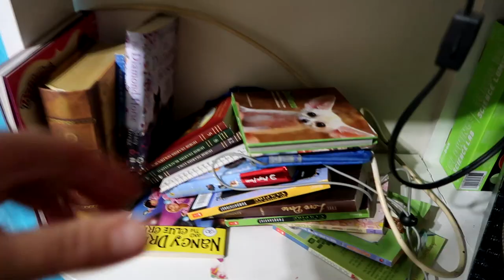THE FLOOR IS LAVA! Day 172 (06/22/17)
HILARIOUS THE FLOOR IS LAVA CHALLENGE! LOL